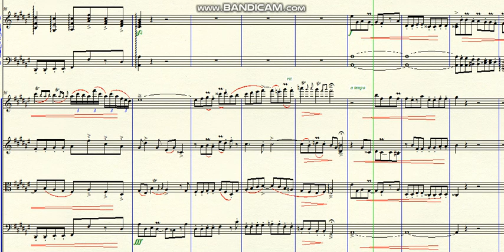DOK 1.172 - Sonata for Harspichord Solo, Strings and Brass (D#m) - Allegro ma non troppo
Brazil - 2021